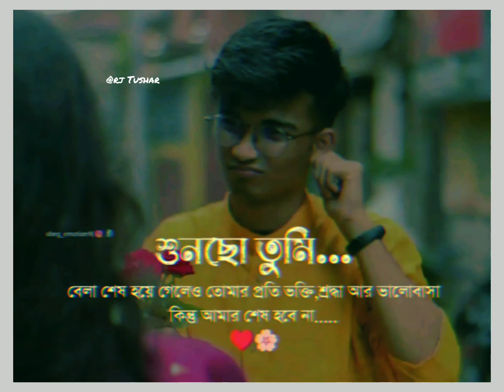শুনছো তুমি 🥺 প্রিয়...... || status Bangla 😌 @kutti4430